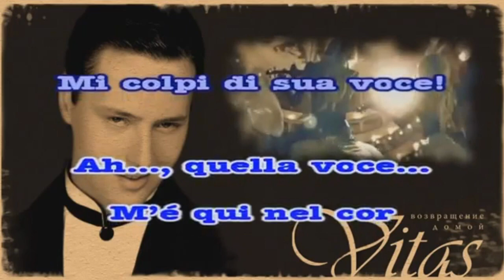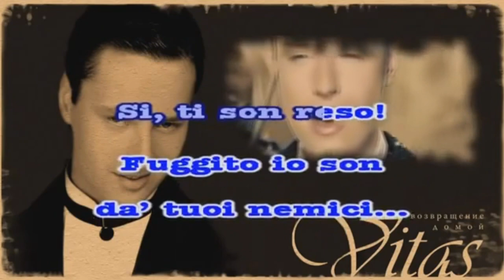Lucia Di Lammermoor Evil RemixVersion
Il dolce suono...